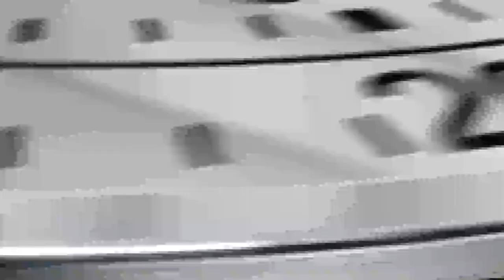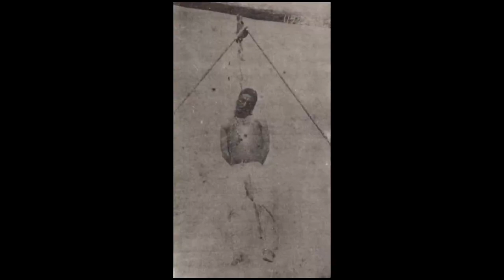تلویزیون ایران فردا - تقویم تاریخ سه شنبه 21 مرداد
تقویم تاریخ را ورق بزنید تا از آنچه سالیان پیش در روز 21 مرداد ماه به وقوع پیوست مطلع شوید. با ما همراه باشید.